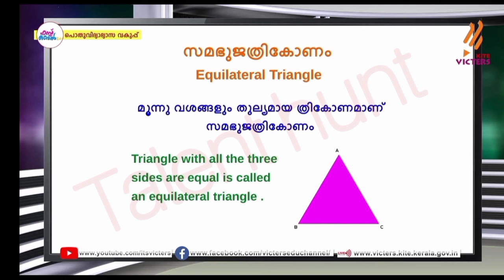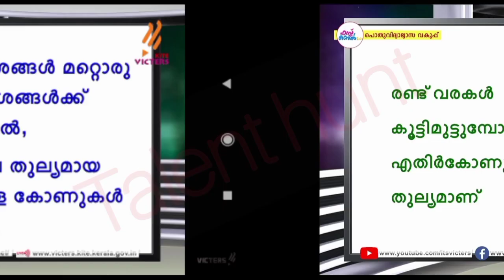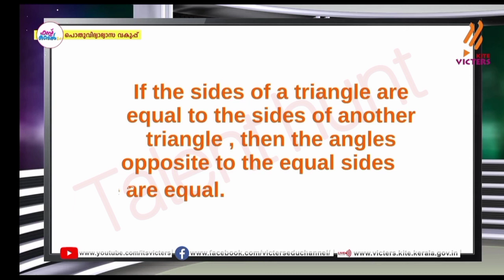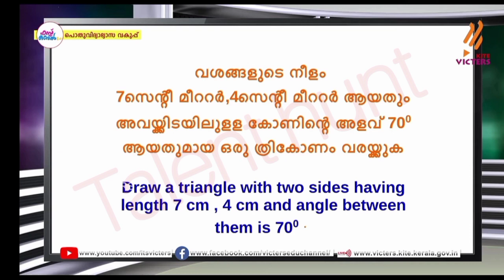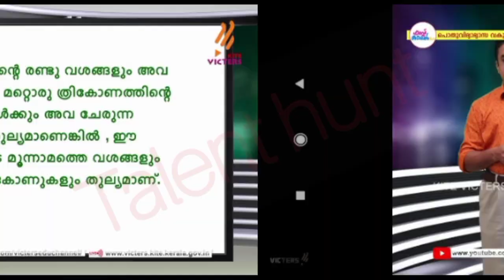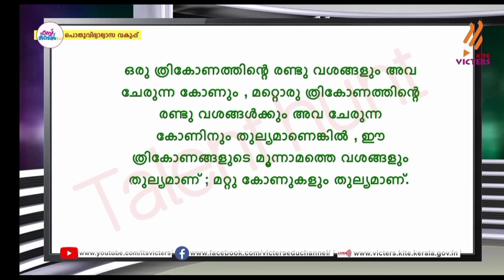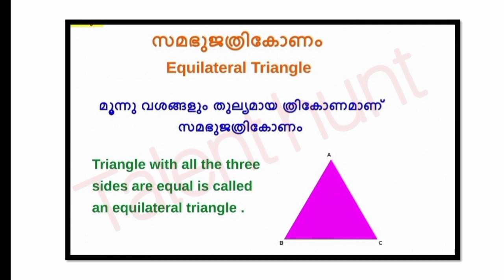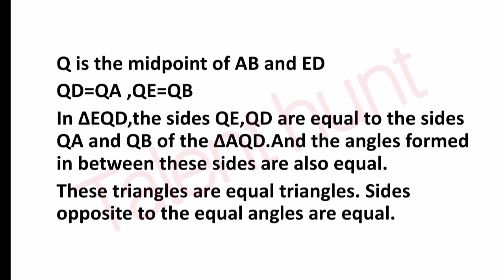Class 8 Victers Maths July 15 Worksheet|itvicters